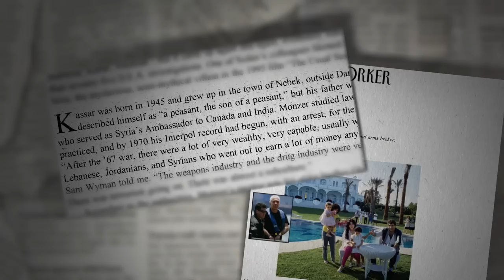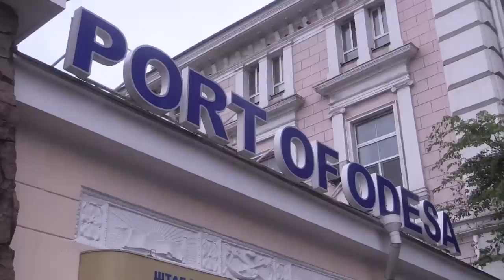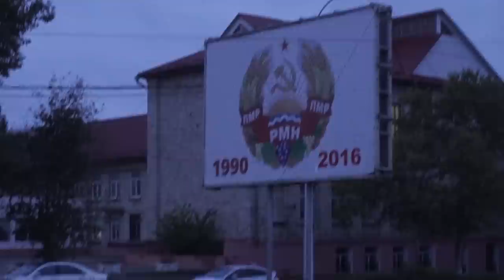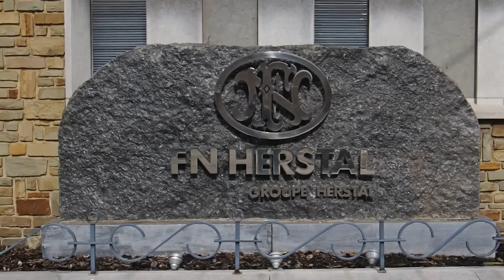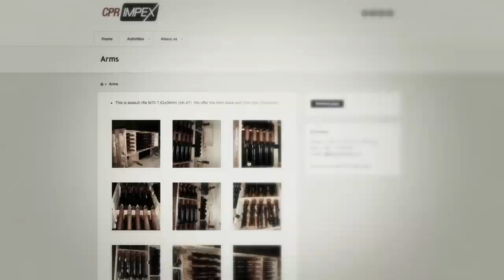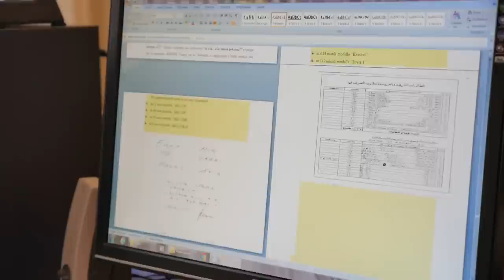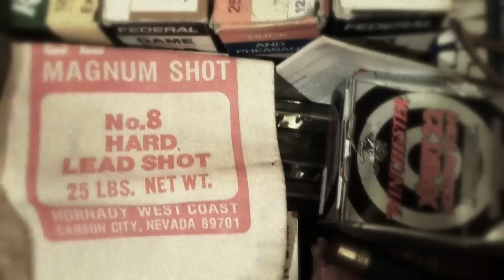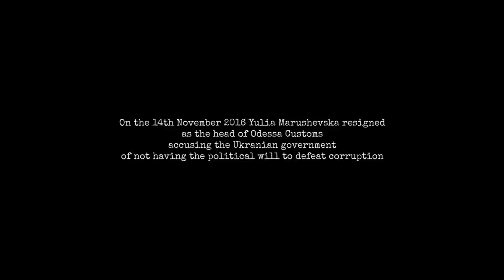The Harsh Truth About Global Arms Trade | Lethal Cargo | ENDEVR Documentary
The Harsh Truth About Global Arms Trade | Lethal Cargo | ENDEVR Documentary from 2016

Episode 3: Weapons
This is a hard-edged look at the complex movement of weapons across the Mediterranean. We reveal the tangled web woven by politicans, gun runners, arms dealers, weapons manufacturers, and all too often, the very governments tasked with preventing illegal arms trafficking.

The Mediterranean Sea is crisscrossed by traffics of every kind, some legal, others lethal. Over the last five years, we have been putting together the pieces of a tragic and terrifying story of the merchants of death. Lethal Cargo covers the escape of refugees from war regions in leaky boats, the spilling of toxic waste into the depths of the ocean during goods transportation and in our two most recent episodes, the illegal handling of drugs and weapon across the Mediterranean. Shockingly, the governments that should be trying to stem the tide of this illegal trades are the very ones involved in a tangled web of corruption!